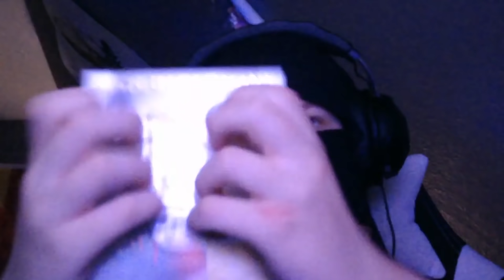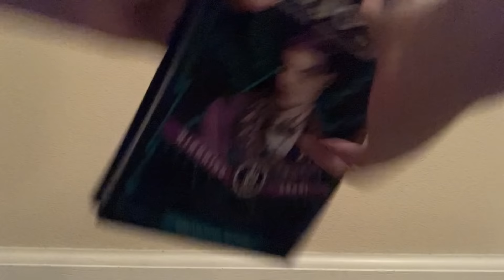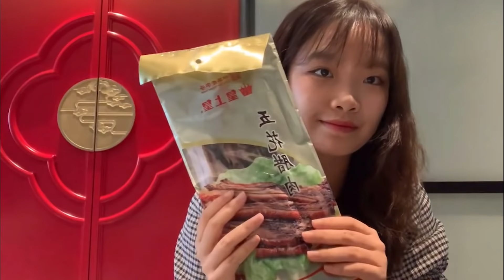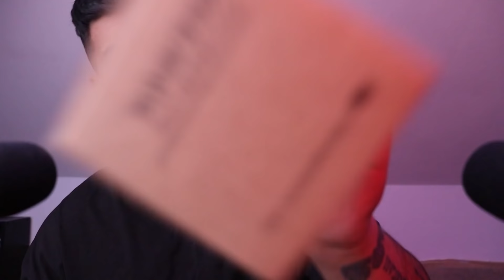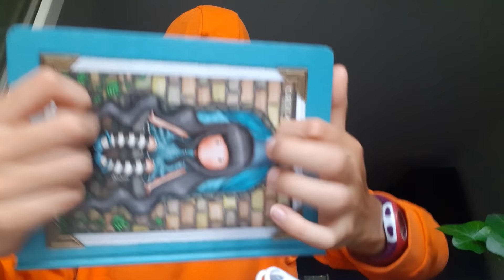ASMR, but it's with my subscribers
In this special ASMR video, I finally collaborate with YOU!
A huge thanks to everyone who took the time to film and submit their videos and a great thanks to my wonderful editors. We couldn't credit everyone in the video due to Youtube's child-protection policy!
This video has mouth sounds, tapping, brushing, hand sounds and so many more to help you with tingles and sleep! Enjoy!